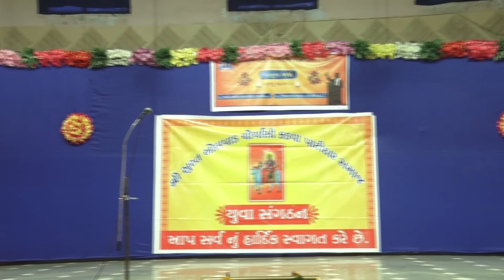Archita's Speech on "Aavo, Apne Apna Samajne Badaliye!" Elocution Competition- 20170226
Archita Nehal Patel's 2nd place winning speech on the subject "Aavo, Apne Apna Samajne Badaliye!" at the Elocution Competition organised by Shri Surat Olpad Choryasi Kadva Patidar Samaj at Amidhara Wadi, Surat on 26th February 2017.